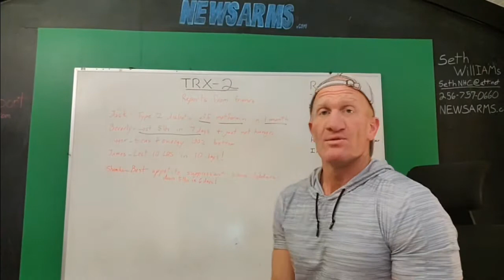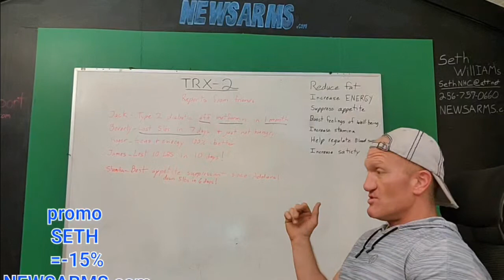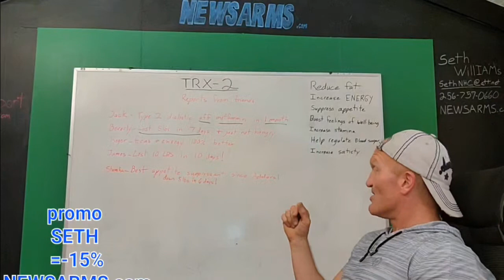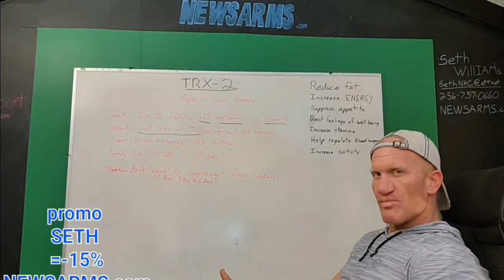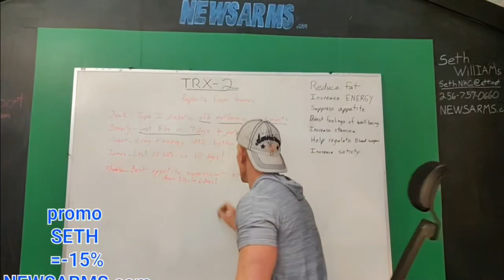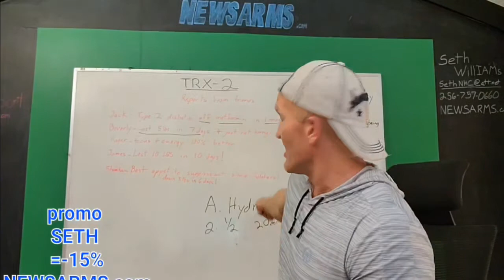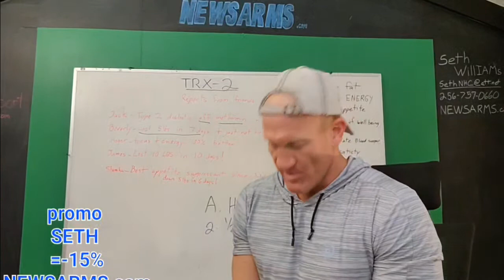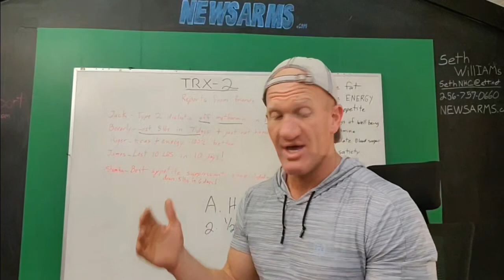Weight loss easy fast and 100% guaranteed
NEWSARMS.com best diet product EVER
Research chemicals are for RESEARCH purposes ONLY AND ARE NOT FOR HUMAN CONSUMPTION.
Research chemicals MAY CAUSE BODILY HARM and are not intended for use as (but not limited to) cosmetics, food additive, skin cream, incense also research chemicals are not to be swallowed, plugged, insufflated, vaporized, smoked, snorted, pinned, banged, used on pets or as procreation aid.
Please consult your doctor, chiropractor, midwife, and a police officer before making any changes to your diet, medication, exercise plan, or new year’s resolution. We need not pretend to be adult nor act as if we have freedoms or individual liberties to make cognitive decisions.
No information given should be considered as medical, recreational, intellectual, or factual advice only your licensed dope dealer (doctor/pharmacist) is smart enough to tell you how to legally poison yourself.
ANY misuse of these chemicals or information will result in the researcher retaining full responsibility of all negative or positive results/side effects.
These chemicals are NOT drugs (ONLY the FDA retains the power to pass that honor to a substance). Research Chemicals have not been evaluated by the FDA, DEA, ATF, NBC, ABC ALFA, or the DNC and not approved by the FDA nor Joe Biden as if he knew.
So for those who understand and enjoy the content I am honored to serve you my friends.
Those who do not approve please tell all your friends why I am wrong by sharing this videos/information on Facebook, Twitter, LinkedIn, GAB, Tic Tok, etc. People really need to know how correct you are!
Continuing to watch this video, purchase product, or read any information now and for your entire natural born life means you assert that you are sane, not a lawyer or associated with the FDA, ATF, ABC, CNN, CIA, FBI, ATO, CUSTOMS, DEA, LGBTQ, BLM, ANTIFA/Joe Biden, also that you intend nothing but good will toward NEW Roids, NEWsarms, NEWtricare, NEWtritional Health Care, Seth Williams and all associated with.